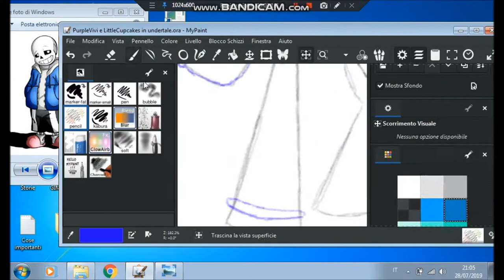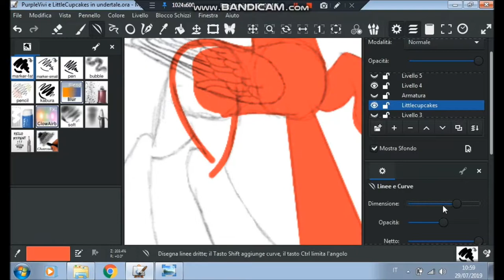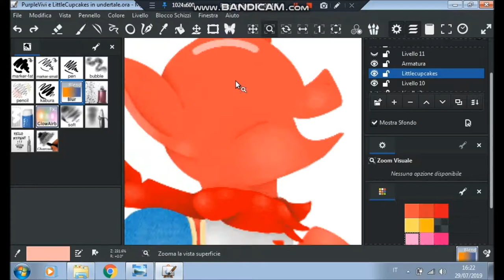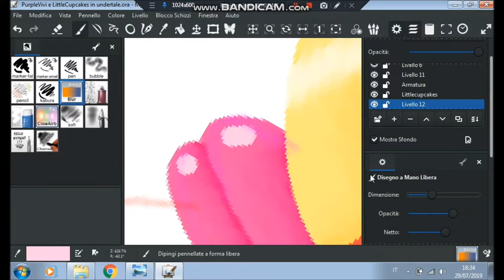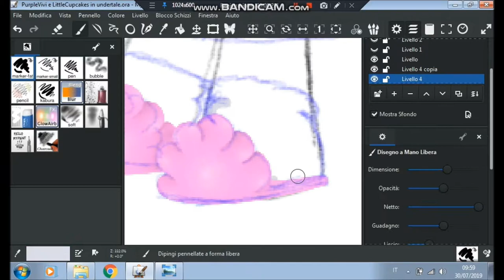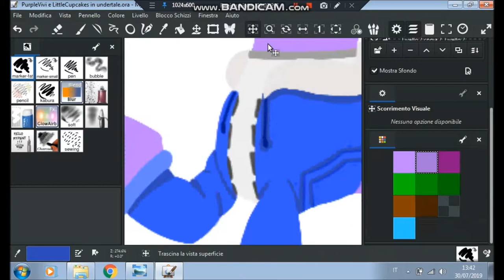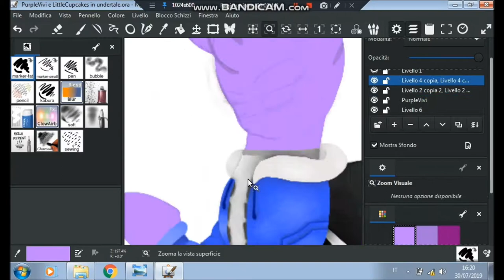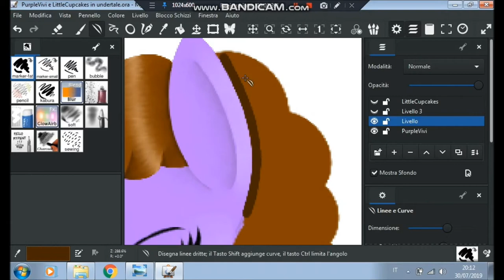PurpleVivi and LittleCupcakes in Undertale (MLP) - SpeedPaint -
I was getting bored ... I wanted to draw PurpleVivi and his sister (LittleCupcakes) as the most famous skeletons in Undertale. I AM NOT A SANSFANGIRL. I PREFER PAPYRUS IS CUTER :3

INFORMATION
OCs: PurpleVivi, LittleCupcakes by me; Sans, Papyrus by Toby Fox.

1) Undertale Remixed - Bonetrousle (Holder Remix) Papyrus Theme - GameChops
2) Undertale Remixed - Megalovania (Holder Remix) Sans Theme - GameChops
3) Undertale Remixed - Spider Dance (Holder Remix) Muffet Theme - GameChops

PROGRAM:
MyPaint
Bandicam
MovieMaker

STATUS:

Art trade: Maybe
Request: Closed
Adoption: Closed

Do you want to make a request? or an art trade? Do you want to adopt a pony of mine?